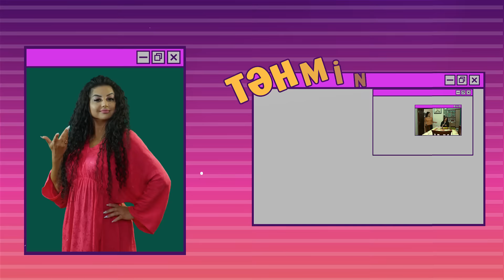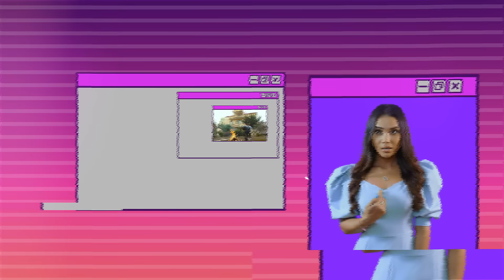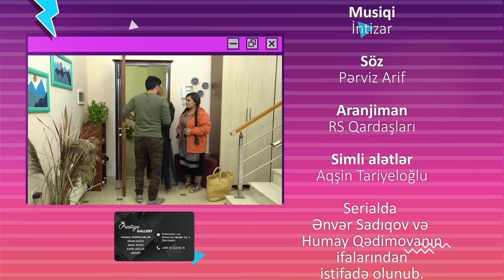Qız atası | 312-ci seriya — Bibiniz Bilməsin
"Qız atası"nın 312-ci seriyası onlayndır.